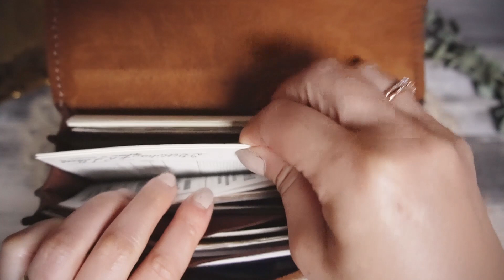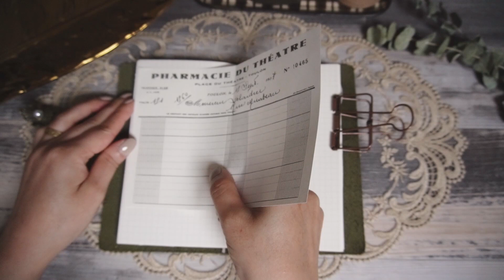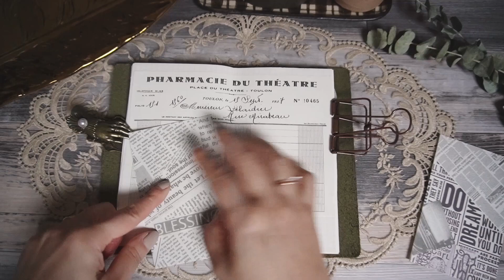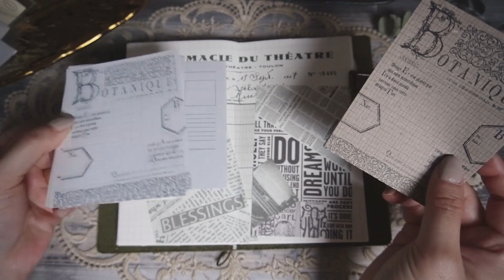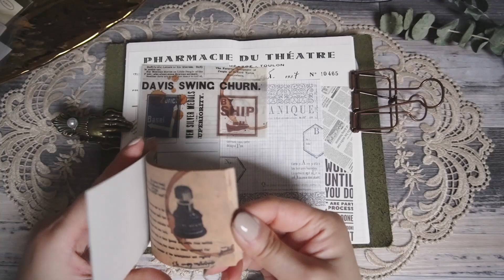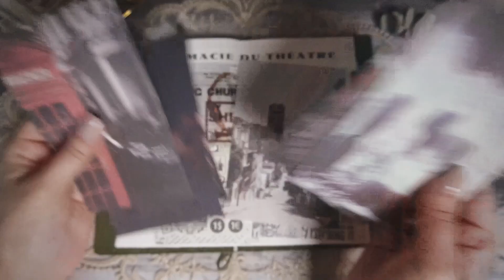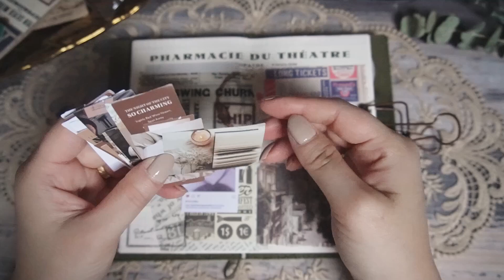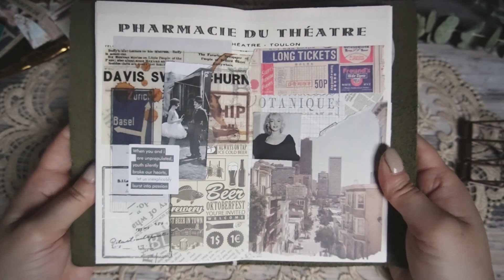Journal with me Vol. 21 - Retro Modern - //コラージュジャーナル レトロモダン♪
今回は少しモダンな柄のものを選び、コラージュしてみました。
キレイなASMR動画を撮りたいと、このところカメラとマイクの設定を色々変えながら撮影しています。 まだ満足の行く設定が見つけられず、しかも今回は全く音がとれていない動画となってしまいました ^^;

This time I used "modern"ish print pieces in my collage pages.
I have been trying to record clear ASMR videos by changing settings of camera and recorder/microphone.  Yet, I have not been achieved it!
To matter worse, this video turns out with extremely quest sound...
I will continue my research :-)